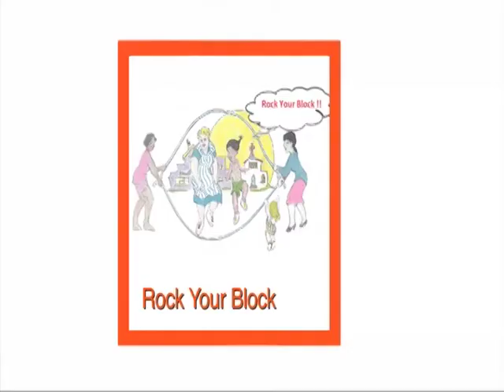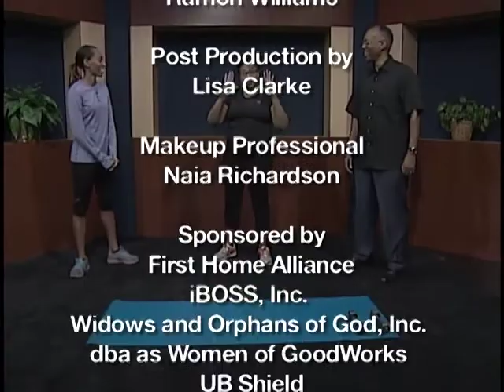Trudy, Ed, and Jada Richardson on Health and Exercise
0077 Rock Your Block Trudy, Ed, and Jada Richardson on Health and Exercise

The Richardson Family has much to say about health, nutrition, and exercise. Trudy and Ed interviews their daughter, Jada (a real cool schoolteacher and a former professional basketball player) about what she has learned about nutrition and exercise.  Her Mother, Trudy, is one of Jada's most ardent clients. Trudy is a brave soul and shows us exactly what she is doing to get healthy. Daughter, Jada is on the set to make sure she does it, and Dad, Ed, is chilling out as he watches his wife and daughter get serious about health, nutrition, and exercise.  You are watching Rock Your Block and today's segment of 495 Metro with Trudy and Ed Richardson.

Rock Your Block shares information and education about our communities and their people in the Washington, DC Area. Rock Your Block wants to tell any good story on any subject that captures the essence of the diverse cultures in the Metropolitan Area.  Each segment is 30 minutes in length and is hosted by subject matter experts in a variety of fields. Our YouTube Channel is a unique and rich experience. TRY IT!